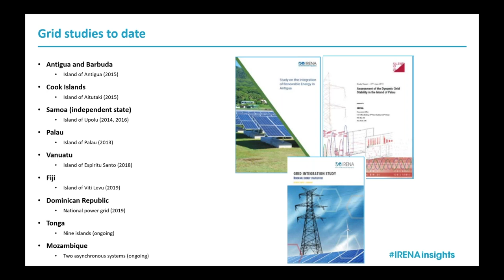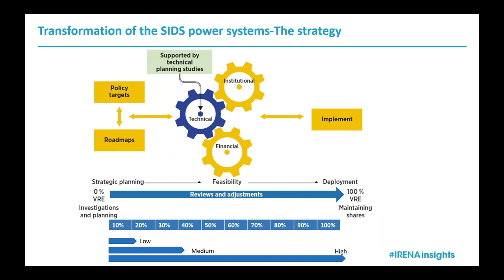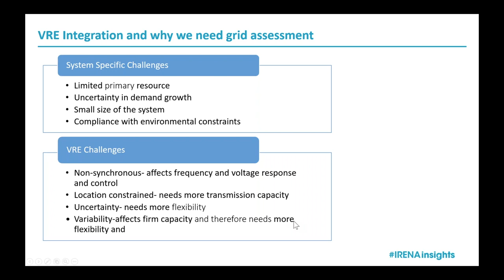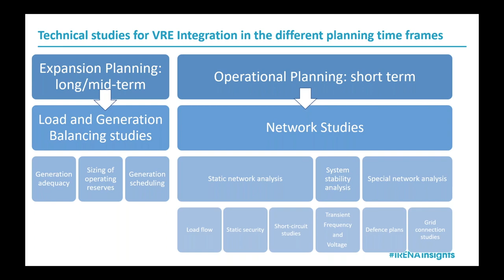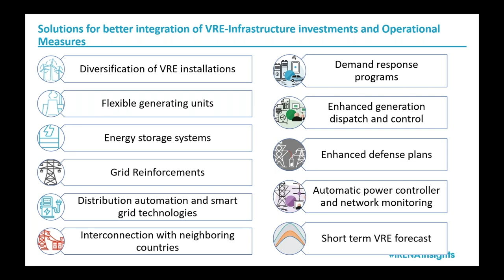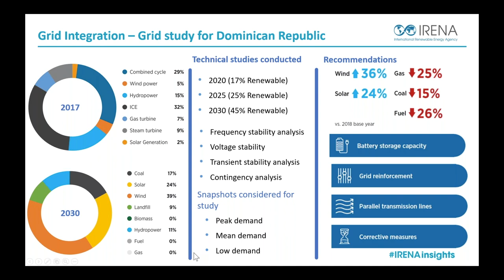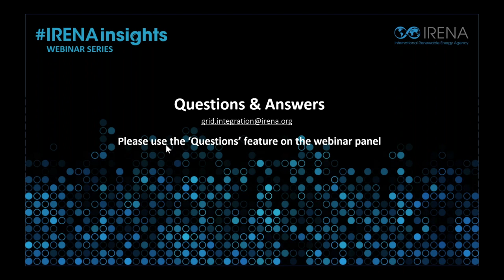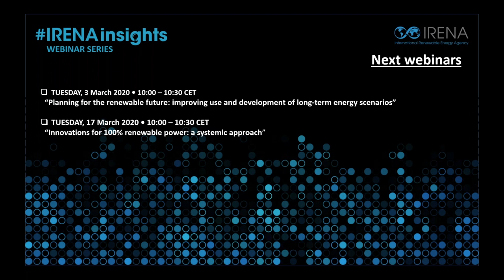Webinar: Grid Stability with High Share of Renewables - Transforming Small Island Power Systems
The webinar hosted by the Grid Integration team explored the importance of assessing the integration of higher shares of variable renewables into the grid, particularly the grids of small island developing states, to overcome technical constraints. Speaker shared best practices to mitigate technical challenges, considering system specificities, and offered insights into available resources to ensure secure and reliable power systems.
Featured speaker:

- Gayathri Nair, Grid Integration team